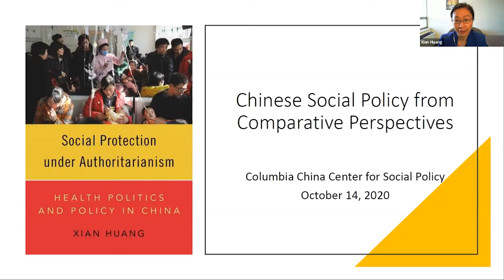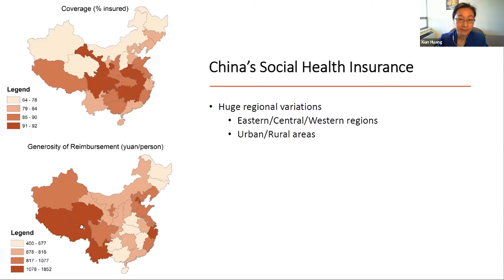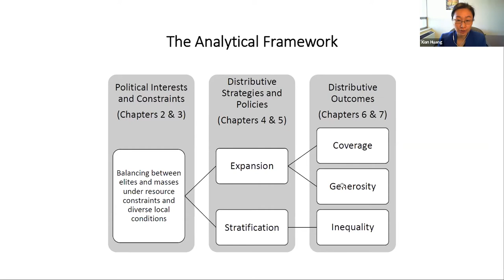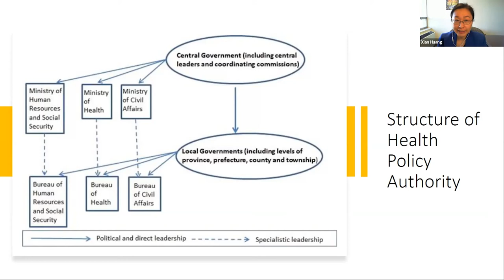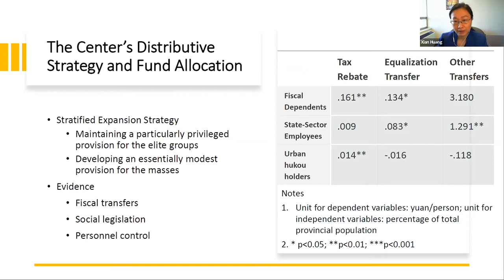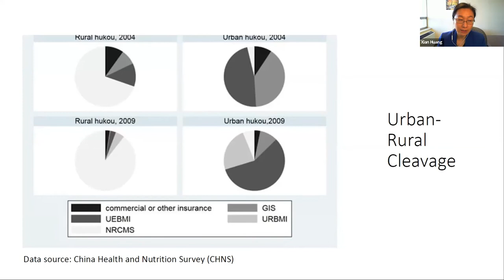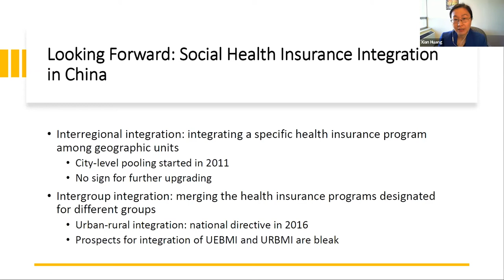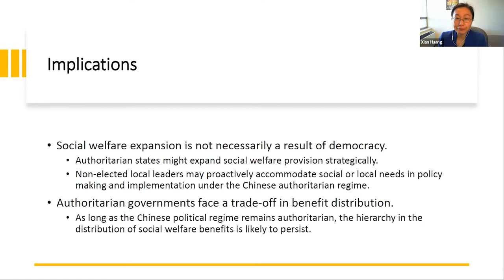Social Protection Under Authoritarianism: Health Politics and Policy in China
Why would an authoritarian regime expand social welfare provision in the absence of democratization? Yet China, the world’s largest and most powerful authoritarian state, has expanded its social health insurance system at an unprecedented rate, increasing enrollment from 20 percent of its population in 2000 to 95 percent in 2012. Significantly, people who were uninsured, such as peasants and the urban poor, are now covered, but their insurance is less comprehensive than that of China’s elite. With the wellbeing of 1.4 billion people and the stability of the regime at stake, social health insurance is now a major political issue for Chinese leadership and ordinary citizens. In her new book on this topic, Social Protection under Authoritarianism, published by OUP, Rutgers political scientist Xian Huang analyzes the transformation of China’s social health insurance in the first decade of the 2000s, addressing its expansion and how it is distributed. Drawing from government documents, filed interviews, survey data, and government statistics, she reveals that Chinese leaders have a strategy of “stratified expansion,” perpetuating a particularly privileged program for the elites while developing an essentially modest health provision for the masses. She contends that this strategy effectively balances between elites and masses to maximize the regime’s prospects of stability. In China’s multilevel governance, both centralized and decentralized structures are involved in the distribution of social health insurance. When local leaders implement the stratified expansion of social health insurance, they respond to varied local conditions. As a result, China’s health insurance policies differ dramatically across subnational regions as well as socioeconomic groups. Providing an in-depth look into China’s health insurance system, Huang’s book sheds light not only on Chinese politics, but also on how social benefits function in authoritarian regimes and decentralized multilevel governance settings.